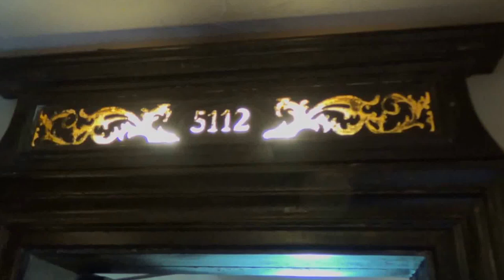Europa Park Santa Isabel Hotel in Rust Schwarzwald Themensuite Suite Nr. 5112